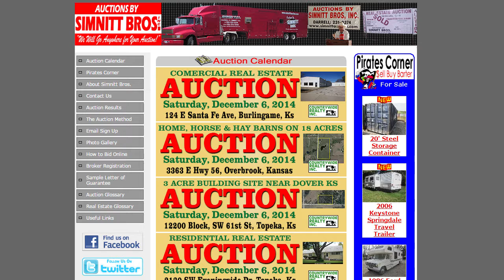Real Estate Auction January 31 2015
Two properties go on the auction block on Saturday, January 31, 2015.

10:00 AM CST 14551 S Jordan Rd, Carbondale, Kansas

11:30 AM CST 2721 SE Granger St, Topeka, Kansas

Darrell Simnitt
Countrywide Realty, Inc. Topeka Kansas
Auctions By Simnitt Bros., Inc.